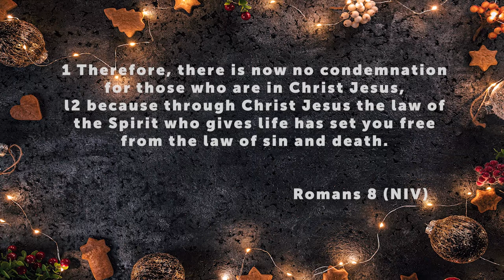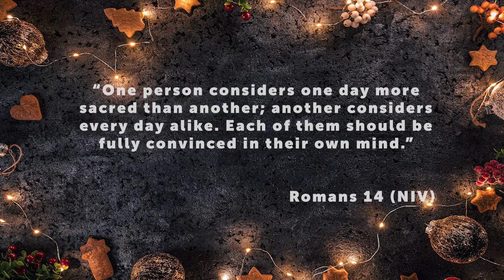Christmas Message: Learn to Celebrate Without Condemnation | Pastor Ricky Temple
Helpful Links

Facebook: Overcoming By Faith Ministries